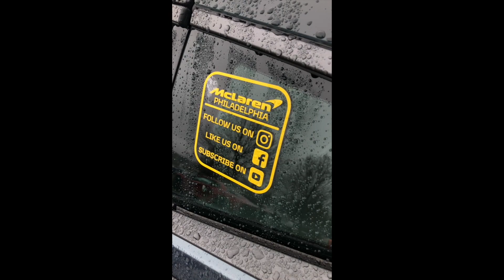April 2019 McLaren Philadelphia Supercars On Saturday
Sennas, Longtails and Spiders.  Supercars on Saturday has it all, including some of the best clients and fans in the Delaware Valley.